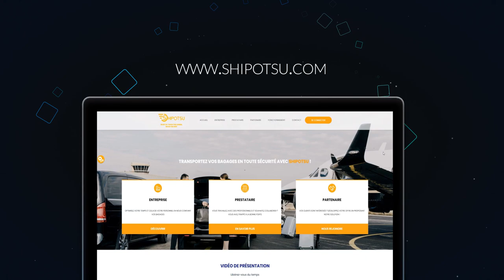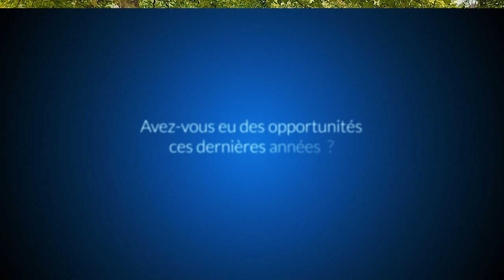TRANSPORT DE BAGAGES PRO EN SECURITE - RESERVATION CHAUFFEUR SHIPOTSU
SHIPOTSU une entreprise de professionnels qui vous fait gagner du temps pour le transport de vos bagages personnels via votre téléphone personnel.